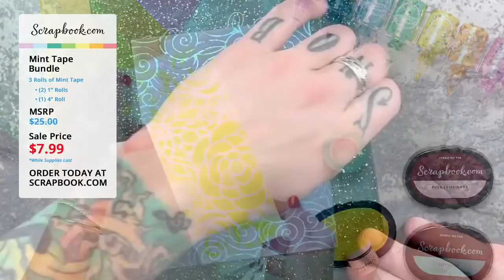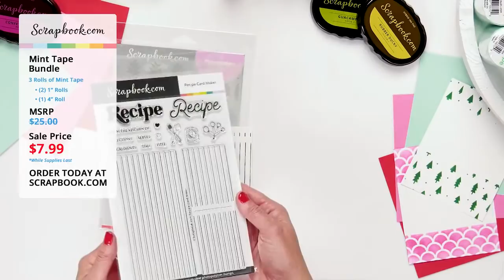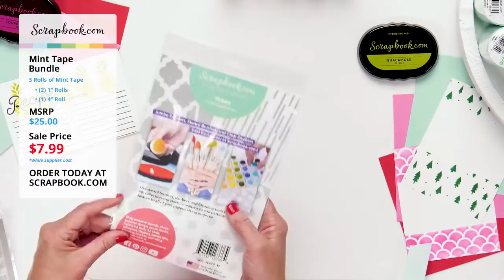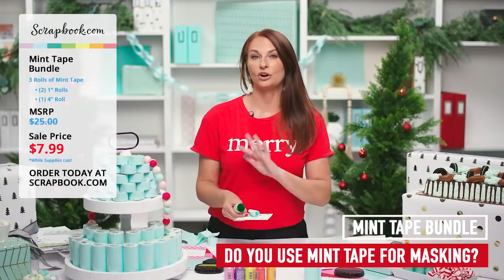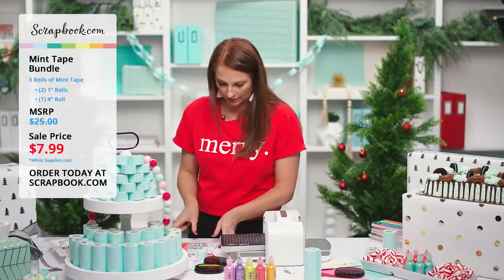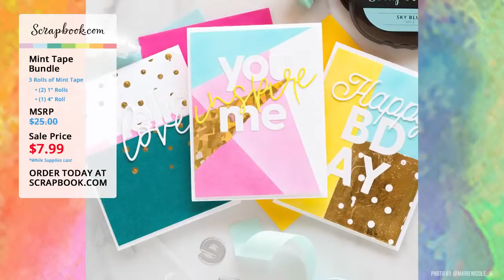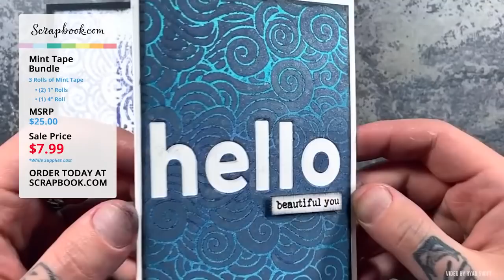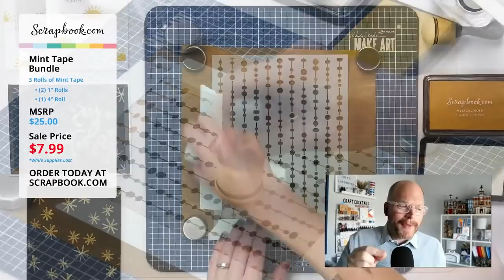Spoil Yourself with This Minty Deal! - Livestream Party! - This event was pre-recorded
***THIS LIVESTREAM DEAL HAS EXPIRED! to learn when our next livestream will take place! Watch in amaze-MINT as you see all of the different ways you can use this Mint Tape Bundle!
Our Mint Tape is great for holding stencils and dies in place, masking, mixed media, and so much more! And for your enjoy-mint we are offering a special livestream limited-time deal!
This deal is good for two days only (Thursday and Friday) or while supplies last! So stock up while you can right
You can find the products we mentioned that will be coming soon